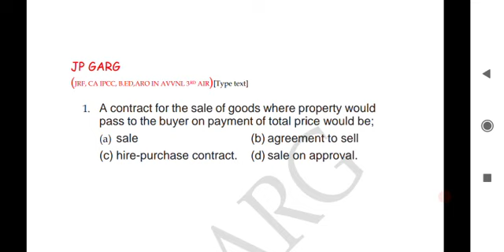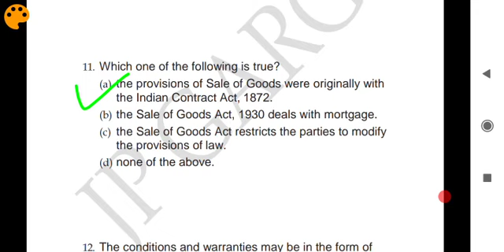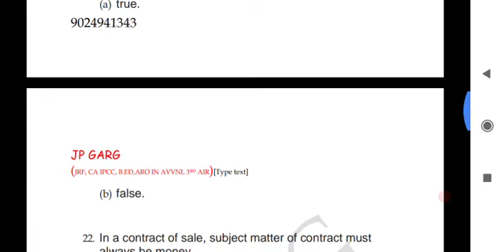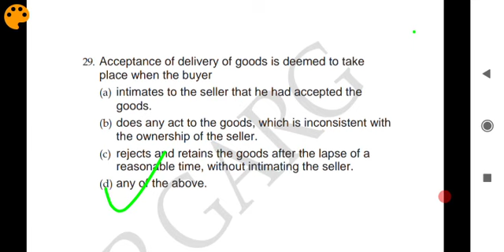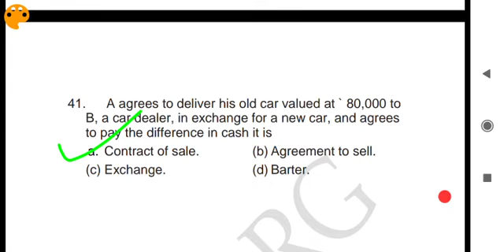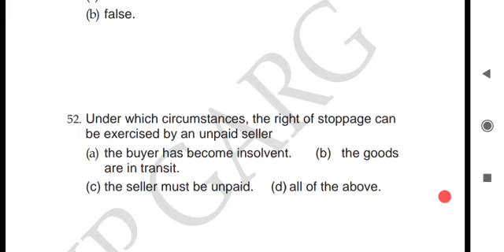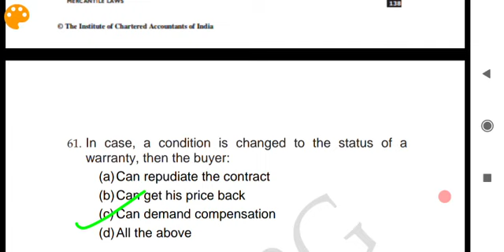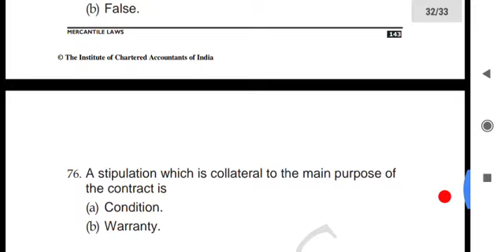Most Expected MCQs | Sales of Goods Act | JP GARG SIR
sales of good act 1930 | CA FOUNDATION | sales of good act | CMA\CS FOUNDATION | JP GARG SIR

This video will be useful for students who are searching for-

1. sales of good act 1930 | CA FOUNDATION CA FOUNDATION
2. sales of good act 1930 for CMA\CS FOUNDATION
3. Sales of goods act 1930
4. conditions and warranties
5. implied conditions and warranties
6. revision of sales of goods act
7. sales of goods act by JP GARG Sir
8. conditions and warranties by JP GARG SIR
9. IMPORTANT topics in sales of goods act
10. NTA UGC NET COMMERCE